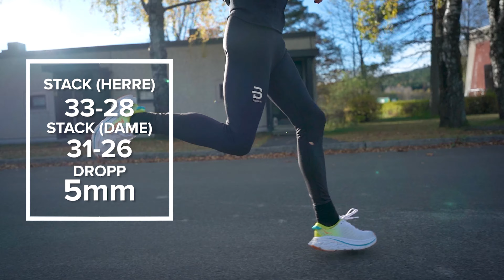Hoka One One Bondi X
Löplabbet tester Hoka One One Bondi X! En av Hokas ikoniske modeller Bondi kommer nå i en oppgradert versjon med karbonplate i mellomsålen.
Bondi X ventes inn til Löplabbet medio november!